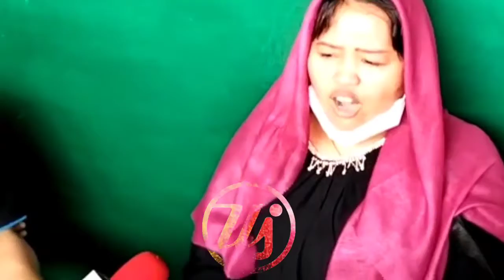Sahabat Ungkap Perjuangan Bibi Ardiansyah Untuk Vanessa Angel dan Gala Sky